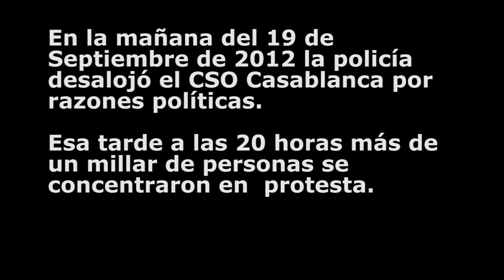CSO Casablanca cerrado por razones políticas: 25S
El día 15 detienen a 4 personas por llevar una pancarta del 25S. El 16 identifican a 40 personas de la Coordinadora 25S, que estaban reunidas en asamblea (abierta y accesible) en el parque del Retiro. El 19 la policía desaloja el CSO Casablanca sin mostrar una orden judicial. En este centro se reunía la Coordinadora 25S.

Cámara y edición: Tristán Meyer